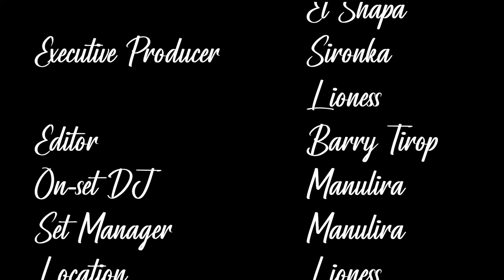Tribeall Musik duo and the gospel industry (Sn6 Ep7)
In the studio with us recently, was Tribeall Musik duo. They are charismatic and phenomenal entertainers. In this episode they share their journey in making a name for themselves in the gospel industry and what it takes to get to where they have gotten to.

This video is powered by Safaricom's Baze TV